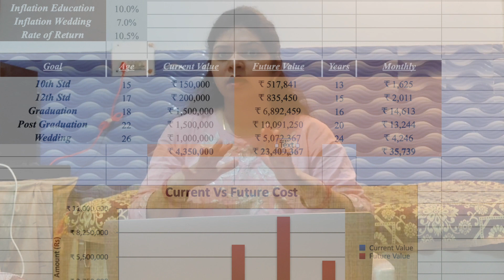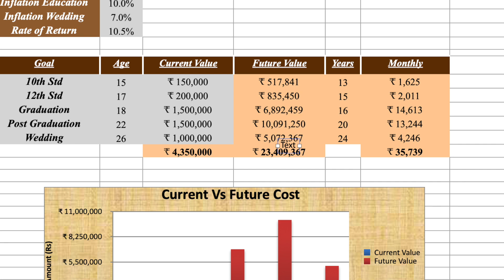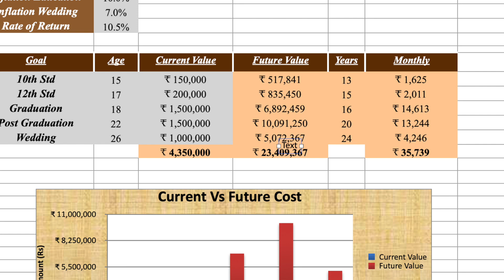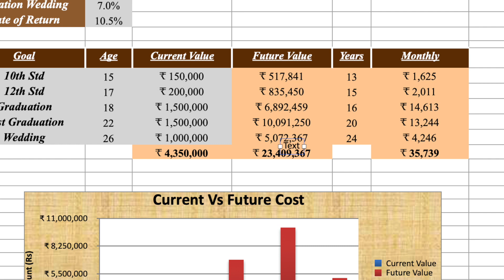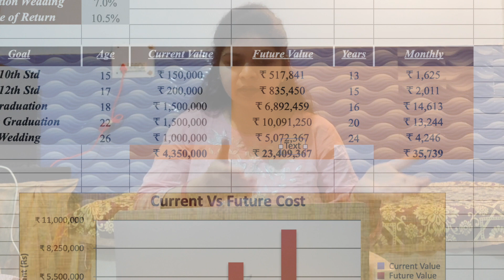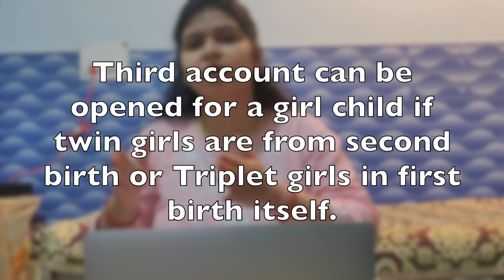How to make Financial Plan for our Kids|Children's Financial Future|Best Investment Strategy|Part-1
Long Term(Graduation, post-graduation and marriage) and Short Term(Birthday and Formal School)  these financial planning is now need  of the hour. We need to prepare for our child's financial future ahead of the time so that we don't struggle for this in future that will save lot of effort and time.

 In this video, I tried to explain, how to prepare for our kid's financial future right from their birth, to avoid financial issues in the future.

Watch this video carefully to understand this financial advice to save and invest for your child's bright future. Your money matters are not as complex as they seem to you. Learn how to invest money, save money and consume money at the correct time. Investment for child education is the most crucial investment you have to make right now.

In continuation to this video, please watch my Investment Part2 for Mutual Funds and high growth returns in long term.